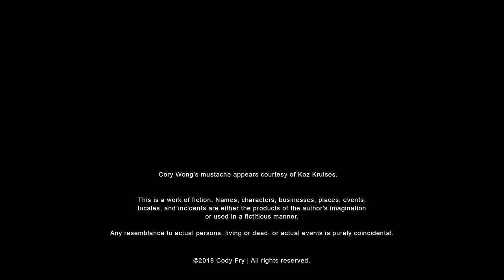Better (Live) - Cody Fry, Cory Wong, & Dynamo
BETTER
Performed by Cody Fry, Cory Wong, and Dynamo
Written and arranged by Cody Fry [ASCAP]

Filmed by

Samuel Cowden
Zac Dixon
Dakota Diel
Tyler Scott

Lighting furnished by Archetype Film & Post

Engineered by Jared Fox, Zaq Reynolds

Mixed by Jared Fox

Dynamo

Keyboards - Josh Blaylock, Ryan Connors
Guitars - Hank Born, Adam McPhail
Bass - Zachariah Witcher
Percussion - Brandon Newsome
Drum Set - Ross McReynolds
Horns - Emmanuel Echem, Kevin Gatzke, Sam Merrill, Josh Scalf
Vocals - Greg Breal, Sharon Cho, Abigail Flowers, Hollie Hammel

Cory Wong’s mustache appears courtesy of Koz Kruises, LLC.

This is a work of fiction. Names, characters, businesses, places, events,
locales, and incidents are either the products of the author's imagination
or used in a fictitious manner. Any resemblance to actual persons, living or dead, or actual events is purely coincidental.